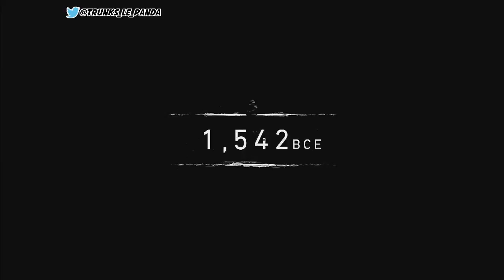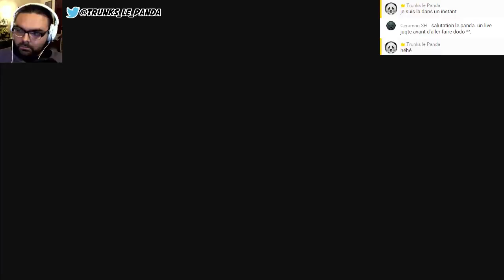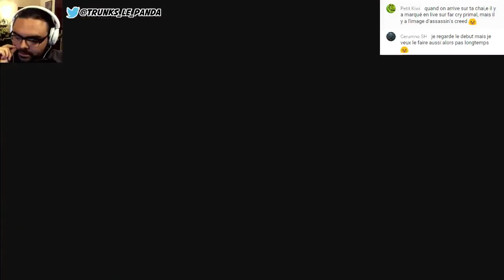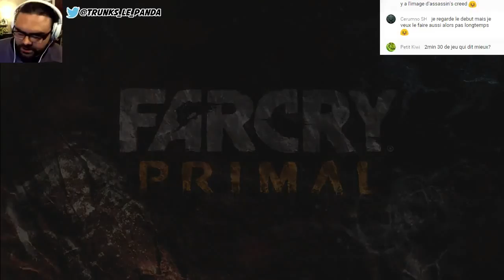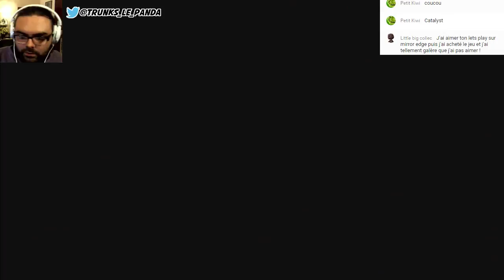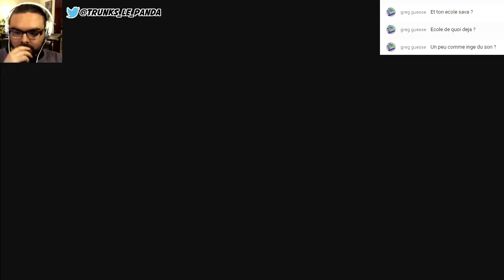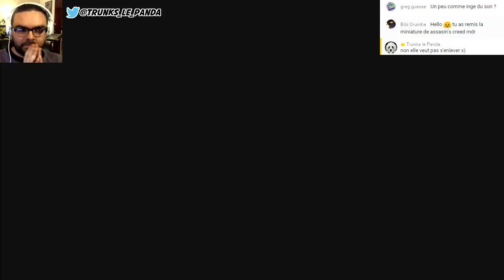Far Cry Primal #1 [LIVE]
Rediffusion du Live Youtube du 27-02-16